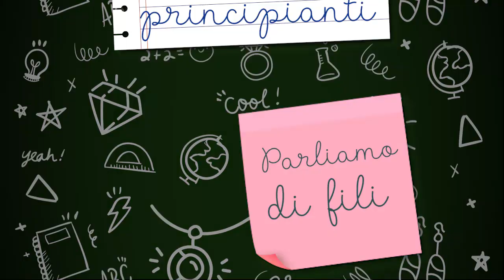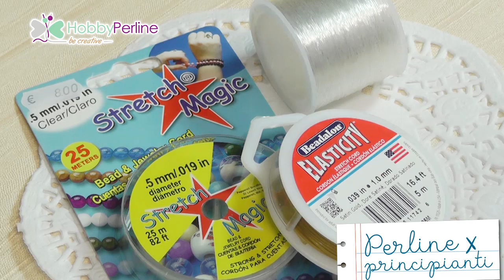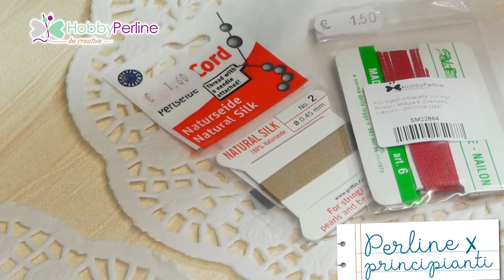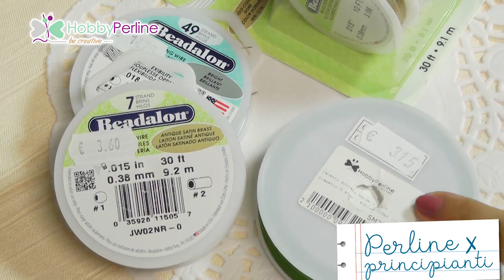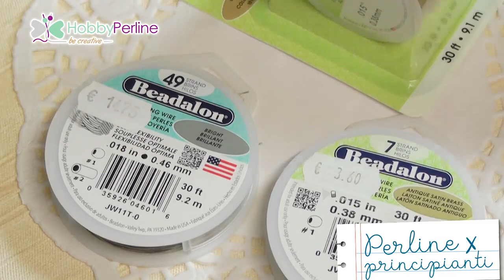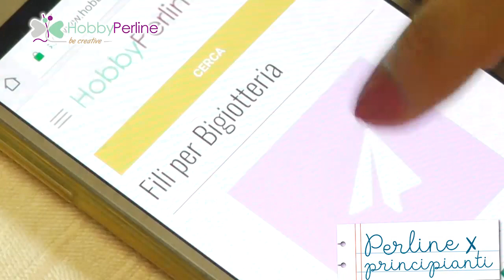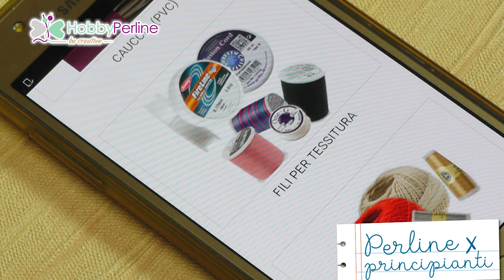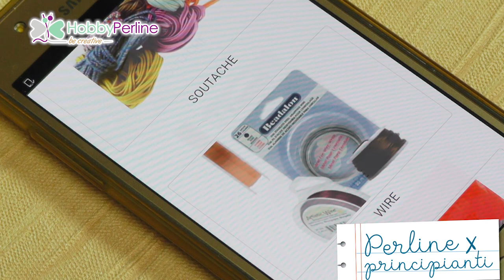Parliamo dei Fili | 2/6 Perline per Principianti - HobbyPerline.com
Video 2 Lezione N°1.

Ciao!